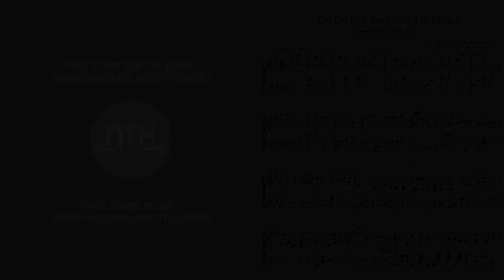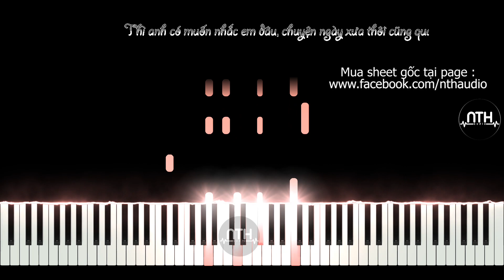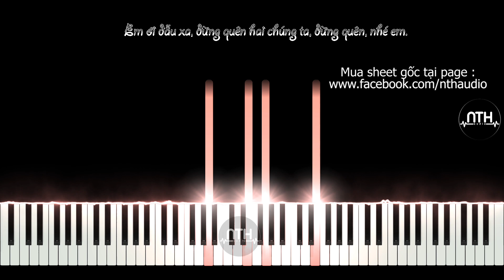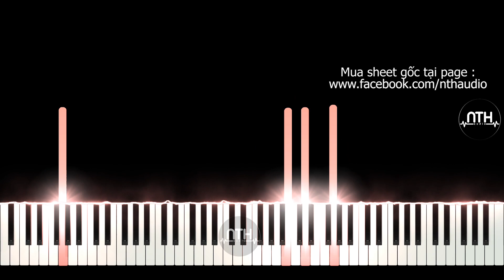Hướng Dẫn - Em Có Đợi Tin Nhắn Tôi Không - Piano Tutorial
- Em Có Đợi Tin Nhắn Tôi Không - Piano
- Em Có Đợi Tin Nhắn Tôi Không - Piano Cover
- Em Có Đợi Tin Nhắn Tôi Không - Piano Tutorial

        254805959 Ngân hàng ACB chi nhánh ĐAKAO Q1 TPHCM

Credit

Composer : Hai Sam

Lyrics:
Em có đợi tin nhắn tôi không?
Bao ngày nắng cháy, bao ngày mưa dông,
Bao ngày gió cuốn mây trôi cầu vồng,
Bao ngày qua rồi, em còn đợi tôi không?

Nếu có rời thành phố tí teo, cho tôi theo, theo người đi với,
Tôi cũng sợ thủ đô thật rồi, đêm gối đầu chỉ mơ lứa đôi.
Mùa mưa nắng vắng tiếng còi xe, vài bài hát biết em còn nghe?
Dù em đã có ai chở che, cầm tay em mỗi con đường về.

Thì anh có muốn nhắc em đâu, chuyện ngày xưa thôi cũng qua mau,
Mà anh lỡ viết ra vài câu, dành cho em nếu có u sầu.
Đừng lo lắng nếu em làm sai, dù ra sao vẫn còn ngày mai,
Dù em chẳng nhớ anh là ai, thì thôi cũng tốt cho cả hai.

Thôi thế rồi, hạt nắng cũng tàn
Tan mất vào bầu trời xanh
Em ơi dẫu xa, đừng quên hai chúng ta, đừng quên, nhé em.

Tôi thì vẫn biết em thì không.
Nhưng mà vẫn viết môi em hồng,
dù em có đợi tin nhắn hay không,
dù em có đợi tin nhắn anh không.